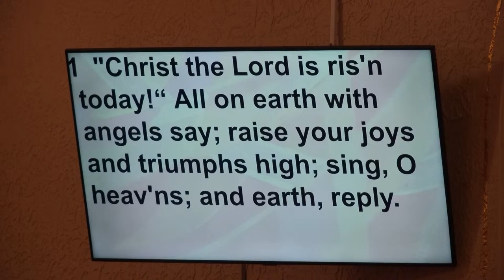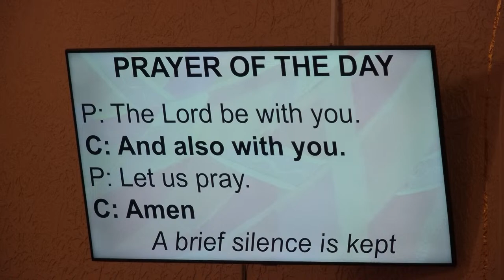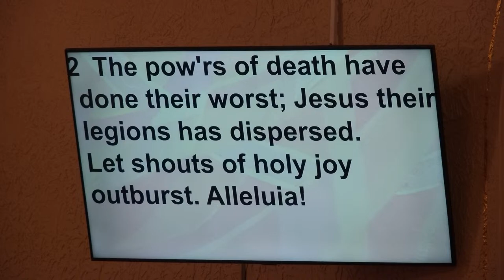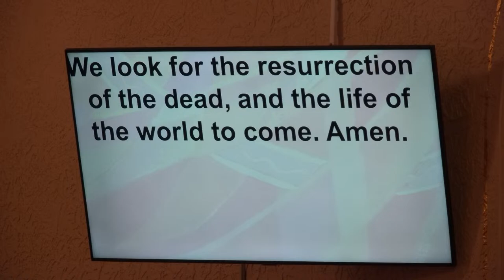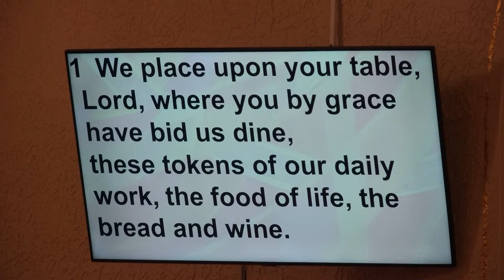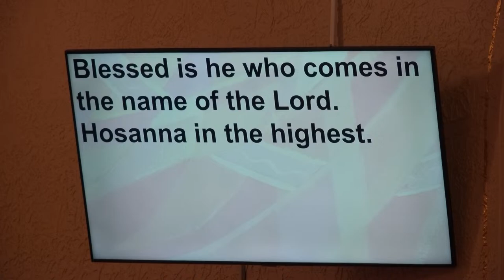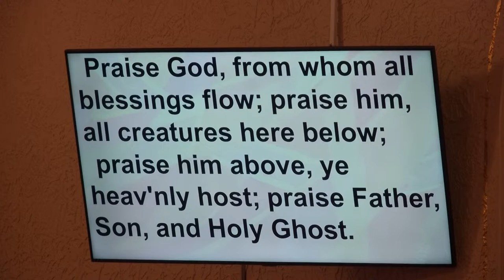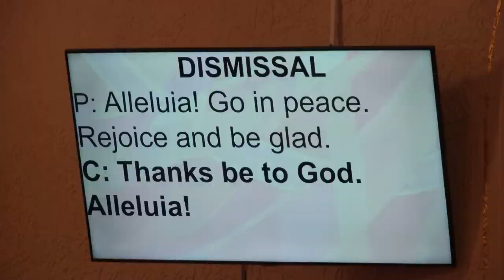Sunday, April 11, 2024